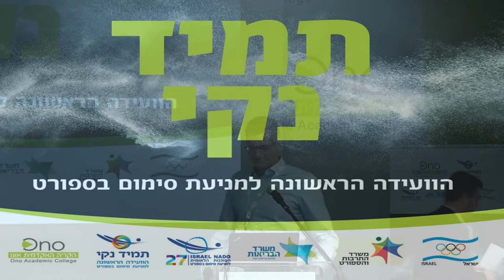מר איתי מרגלית לשעבר שיאן ישראל בקפיצה לגובה | תמיד נקי הוועידה הראשונה למניעת סימום בספורט